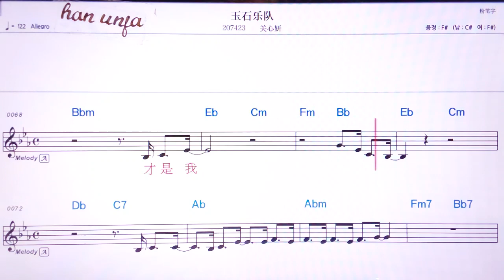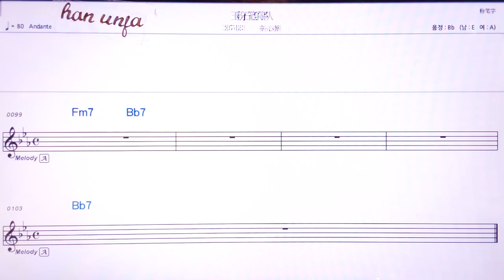💖위수이에뚜이/꾸안씬이앤 👍MR,유투브 노래방, 가라오케, 악보, 코드, 가사 ,Karaoke,반주